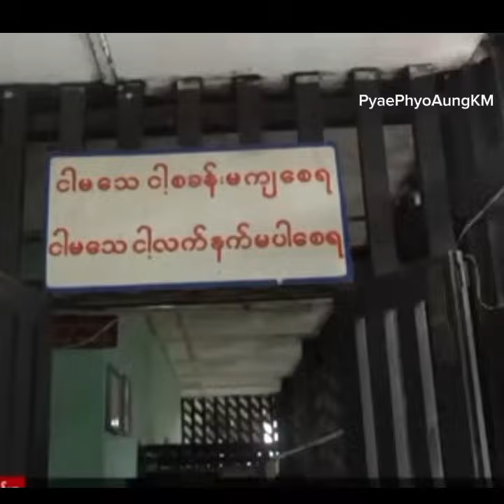တပ်မှုးနဲ့တပ်မှုးအထက်အရာရှိတိုင်း နားထောင်သင့်တဲ့ တပ်မတော် ပြုပြင်ပြောင်းလဲစရာများ MIPS drမင်းဇော်ဦး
အားတော့ နာပါတယ် ဒါပေမယ့် အမှန်တွေပဲလေ